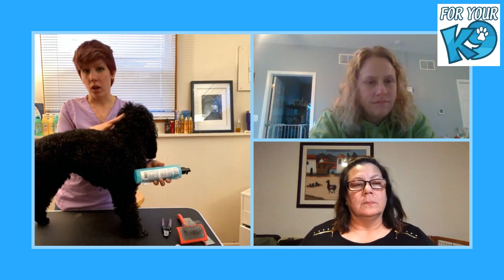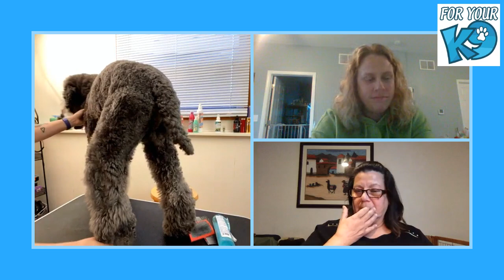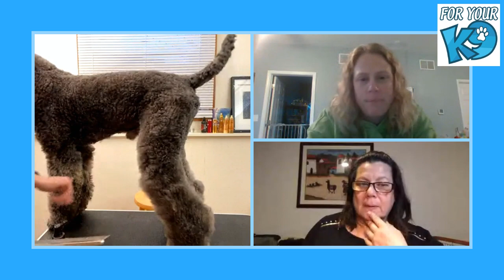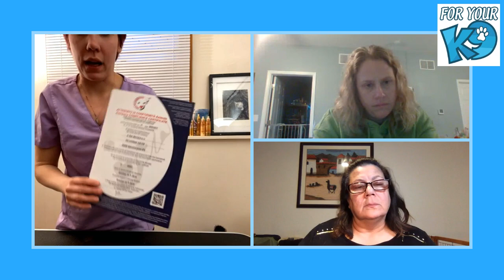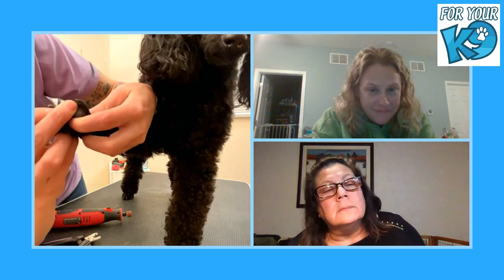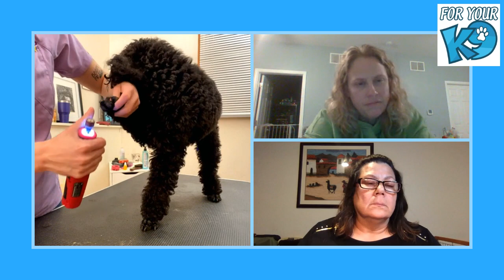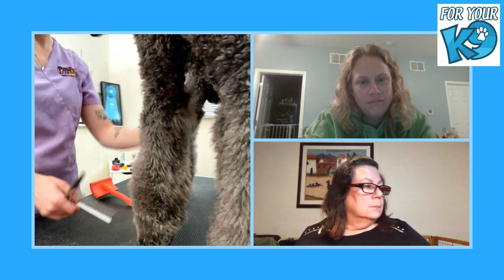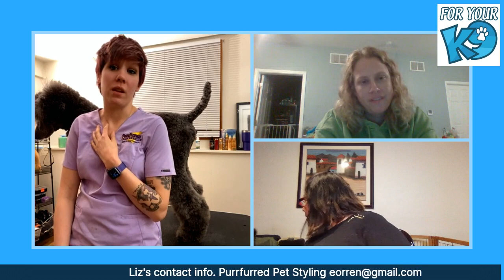FB Live Interview with Liz Orren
This interview focused on grooming tips and products recommendation.